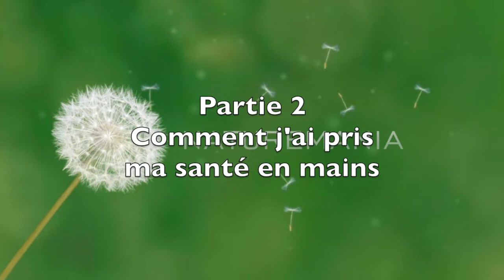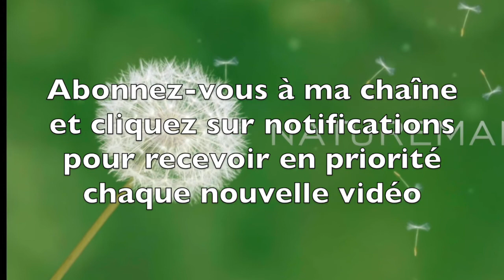Vidéo Comment j'ai remonté la pente après mon cancer ORL par Guy Roulier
Extrait vidéo de l'interview réalisé par Madeleine Lejeune  dans le cadre du "Sommet des 60 printemps" le 4 mars 2018
2e  partie
Vous trouverez mes livres de librairie et numériques sur les sites de vente en ligne et sur mon site e-librairie
Pour un aperçu de mes programmes de formation individuelle à la santé naturelle et durable cliquez sur les liens ci-dessous et inscrivez-vous sur ma mailing liste, sans aucun engagement de votre part
La méthode de soins naturels de la lombalgie et de la sciatique chroniques
La méthode naturelle de l'arthrose et des douleurs chroniques du genou
Lien vers mon site ebooks et formations individuelles en ligne à la santé naturelle
Guy Roulier